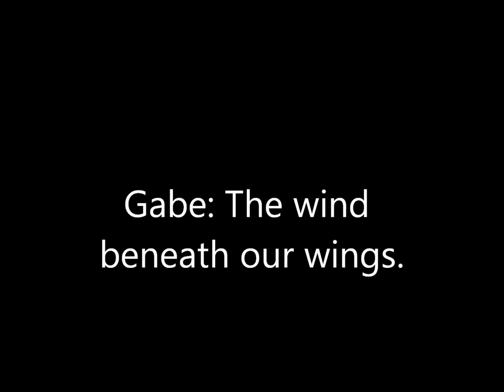MWD Gabe tribute